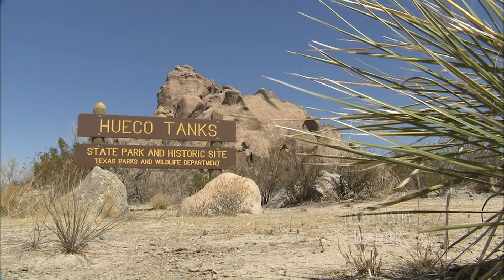Hueco Tanks (Texas Country Reporter)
See how one man aims to make his way all the way to the top.

Jason Kehl
Bouldering guide
Hueco Tanks State Park